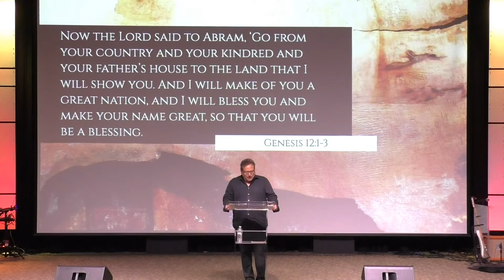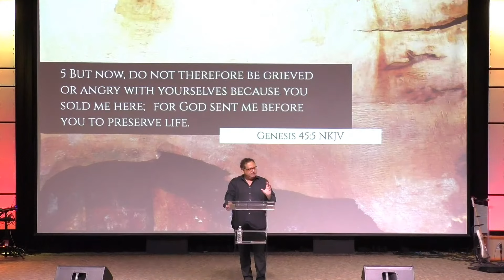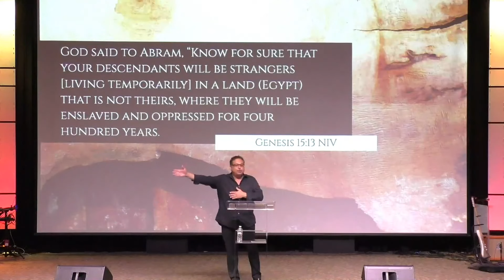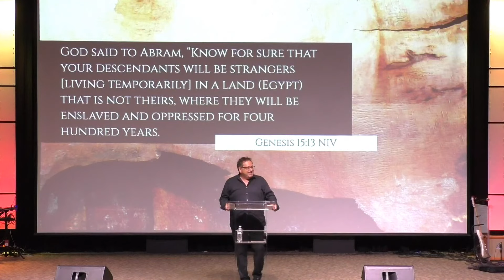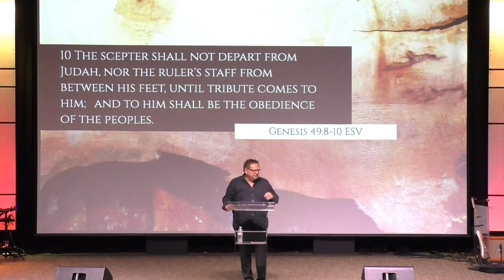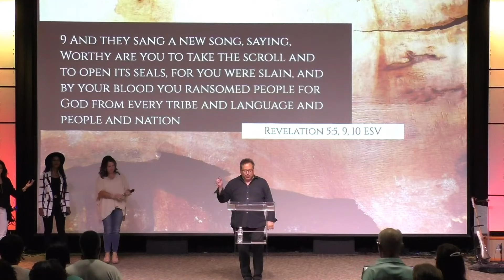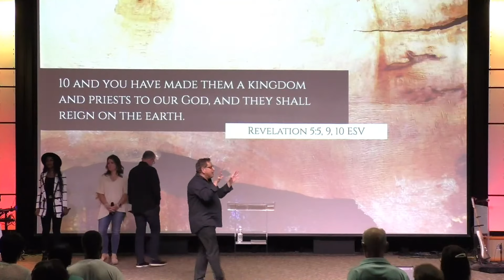How to Handle Temptation | Joseph walked by the Lord | A Powerful Sermon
The story of Joseph is definitely one of the most inspirational in the bible. He was tempted several times, but he knew how to respond to it because his heart was always following the Lord. In this poweful sermon of Pastor Cary Swanson, we will discuss how Joseph was faithful to his principles despite having threats in Egypt.

Join us in this powerful sermon pf pastor Cary Swanson.